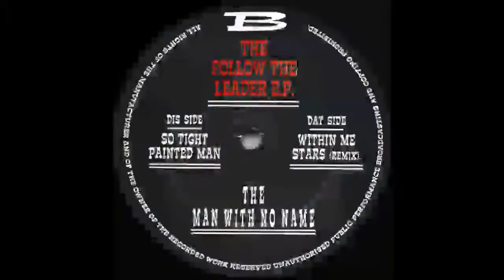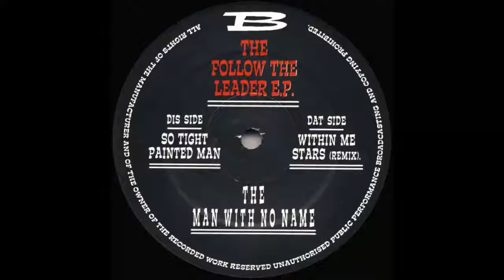The Man with No Name - Within Me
The Follow The Leader E.P. - Hard Disk - 002 / HD 002